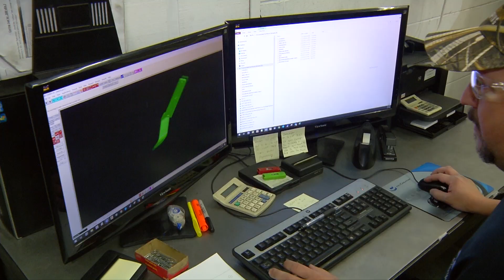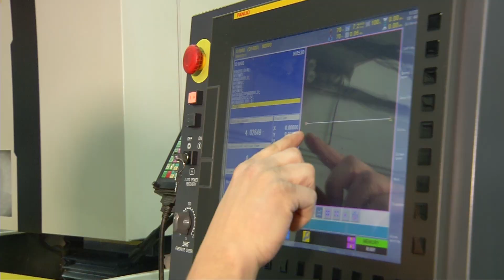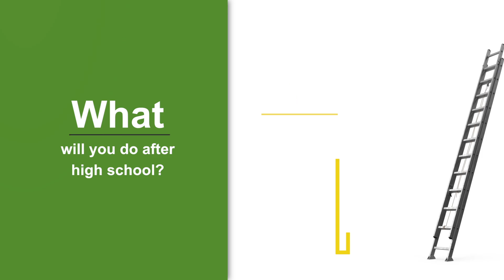Bridges Introduction to Metal Stamping Careers Careers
American manufacturing relies on metal parts for strength and durability. Many parts are created through stamping, cutting and welding. This process takes specialized machinery and hard working professionals who understand what it takes to turn raw steel into useable parts.

Clow stamping is a full service metal stamping and fabrication company in Merrifield, Minnesota that specializes in creating high quality parts for leading original equipment manufacturers throughout the country.

Clow Stamping employs nearly five hundred people operating around the clock on 3 shifts.

Technology plays a big role at Clow especially when it comes to precision machining.

There are more than twenty two thousand Minnesotans employed in stamping, welding and tool making careers. As with most industries, the more training and experience you have, the farther up the career ladder you can go.

You can get your start as a press operator right out of high school.  With some training you can become qualified as a welder. Toolmakers usually require more formal schooling.

Central Lakes College offers certificate and diploma programs in Welding at the Brainerd Campus and Machine Tool Technology in Staples. Depending on which program you choose, you can complete your training in just one or two years and be on your way to a rewarding career. You may even be eligible for scholarships to help pay for your studies.

As a high school student, it is important to start preparing now for your future career. Ask your school counselor about courses and other opportunities that will help you learn more about metal stamping and manufacturing careers.

Choosing a career and educational path after high school is one of the most important decisions you can make. In a time of life when there are more questions than answers, the Bridges Career Academies and Workplace Connection provides information about education and career pathways and gives you the tools you need to make a smart choice…one that’s right for you and right for your future. To learn more visit BridgesConnection.org